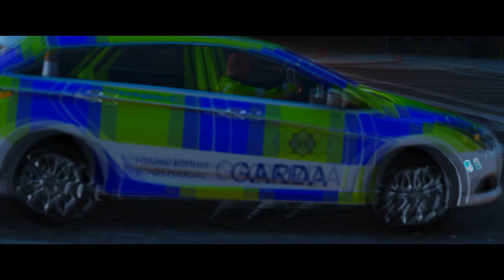Irish Emergency Services RPC Become a Member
Irish Emergency Services RPC is a GTA V roleplaying community based off of An Garda Siochana and Ireland's Emergency Services.

This video is brought to you using the FiveM multiplayer platform for GTA5 on PC. All gameplay took place on a private server and not on Rockstar's GTA5 Online servers.

We are in no way associated with any Irish Emergency Service or Public Service